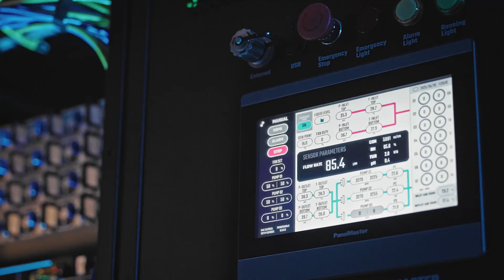From data to tokens, ASUS AI Factory delivers intelligence at scale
Powering AI innovation with ASUS AI Factory for token-generation,
ASUS empowers clients to build physical AI from the ground up with NVIDIA Omniverse, by transforming data into actionable intelligence and scaling ideas into real-world AI solutions.